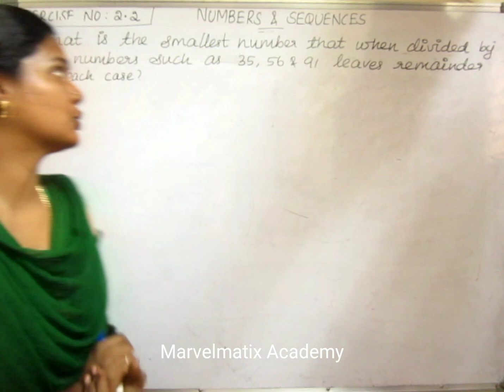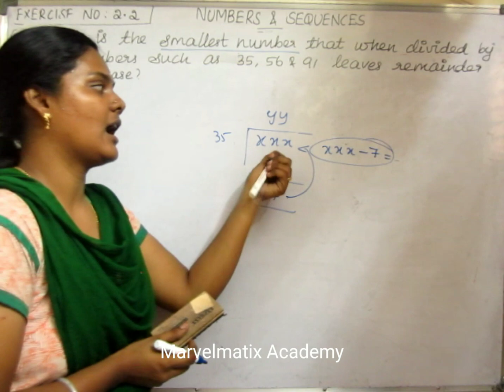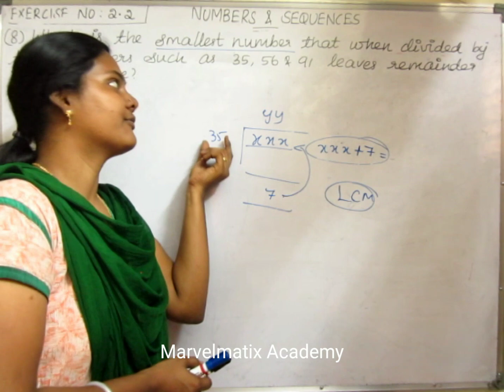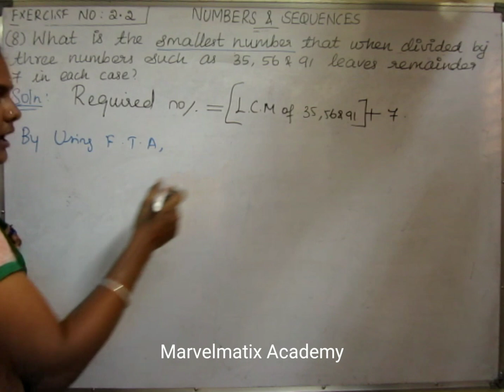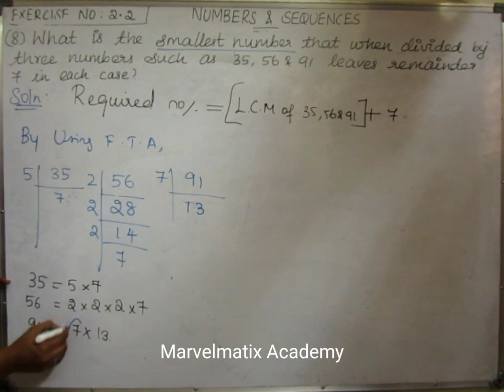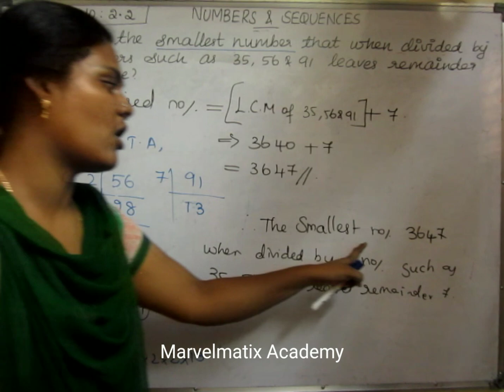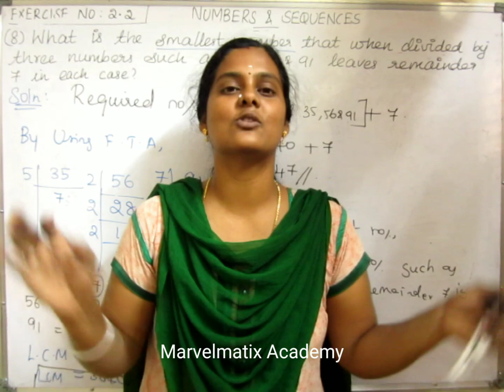Tamilnadu syllabus class 10 Chapter 2 Numbers & Sequences Exercise 2.2 Question 8 TNSCERT NEW SYLLAB